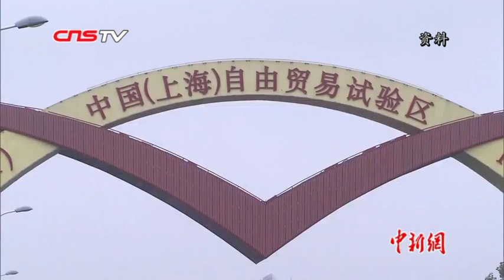中国再添6个自贸区：沿海省份全覆盖 沿边地区首次布局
中国首个自贸试验区于2013年9月在上海设立，在随后的近6年里，通过几次扩围，形成了12个自贸区覆盖东西南北中的改革开放创新格局。如今，新增加的山东、江苏、河北、广西、云南、黑龙江六个自贸试验区将助推中国沿海、沿边地区更加深入的发展。